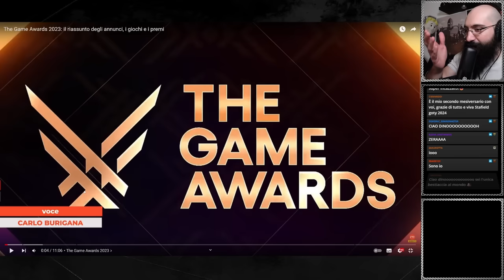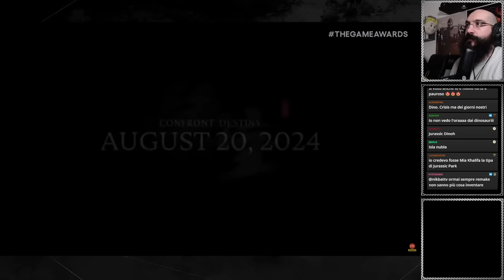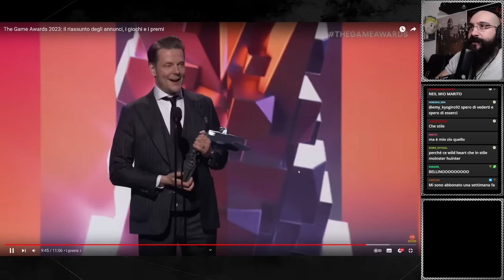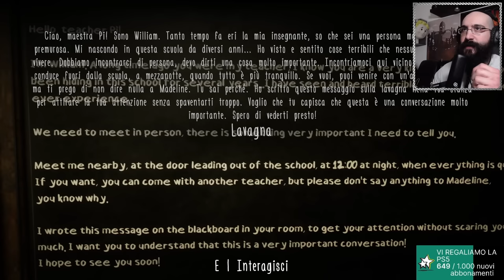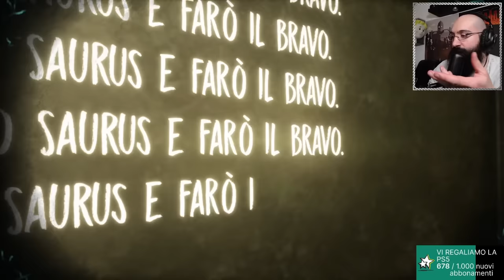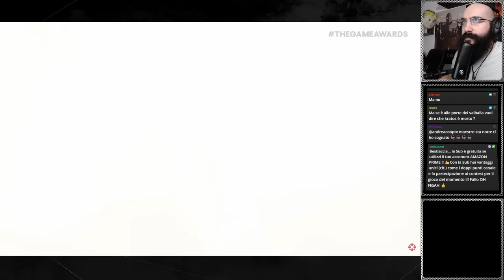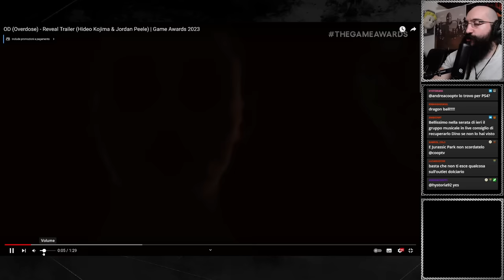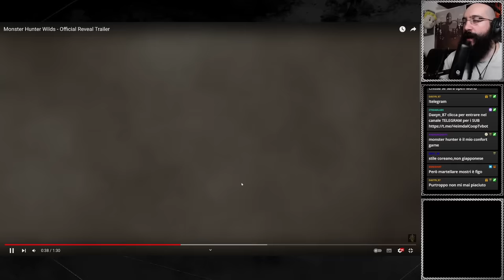HORROR NIGHT Suor Matilde VERSO LA FINE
Finalmente la Suora è uscita dall'accesso anticipato e finalmente possiamo affrontare l'ultimo livello